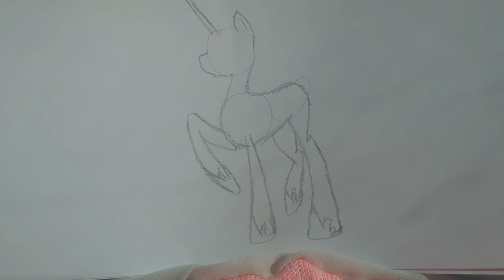Pinkie Pie as a Alicorn- Princess